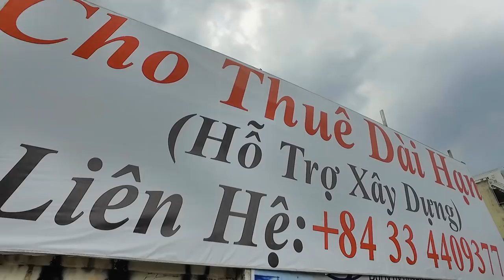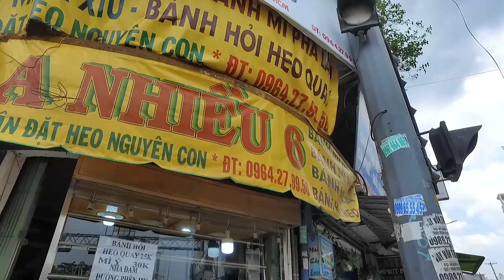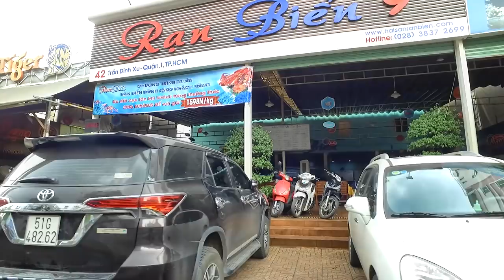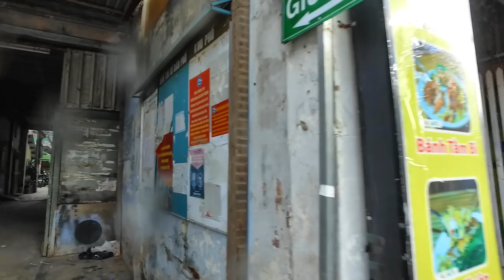Dạo Quanh Bến Chương Dương - Đường Phát Diệm Cầu Kho Quận 1 Sài Gòn (Hẻm 42, 46, ...)